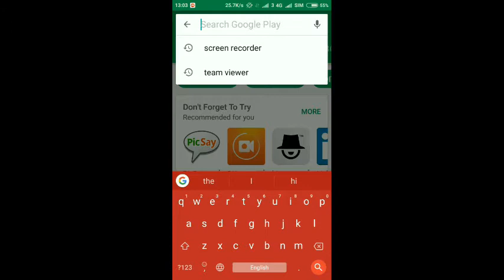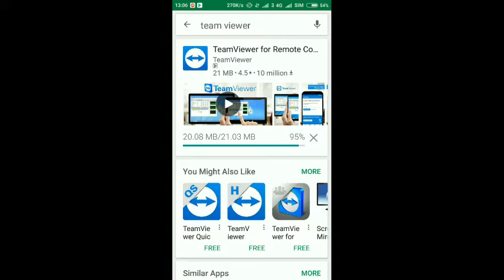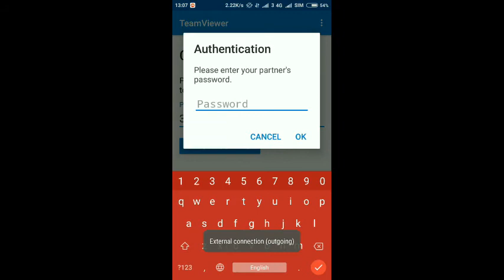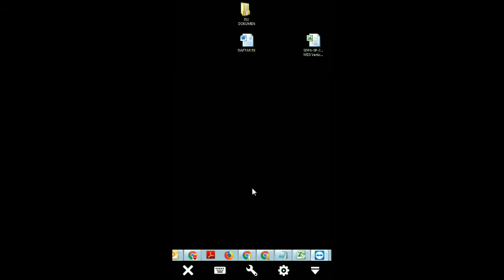Remote PC dengan Android menggunakan aplikasi Team Viewer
Video ini menjelaskan baagaimana cara kita untuk bisa meremote PC menggunakan aplikasi android